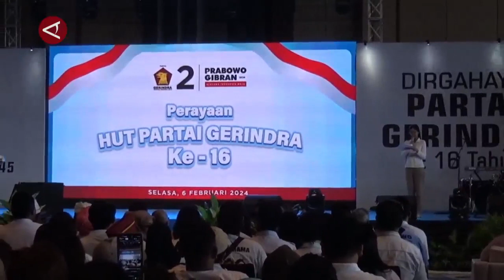Tekankan swasembada, Prabowo janji kembangkan BBM dari tanaman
ANTARA - Saat perayaan HUT ke -16 Partai Gerindra di Kota Denpasar, Bali, Selasa (6/2), calon presiden nomor urut 2 Prabowo Subianto menekankan keinginannya agar Indonesia mampu mencapai swasembada pangan dan energi. Bahkan, dia menyebut Indonesia akan menjadi salah satu negara yang bahan bakar minyaknya terbuat dari tanaman. (Rita Laura/Chairul Fajri/Nusantara Mulkan/Angel Tabitha)